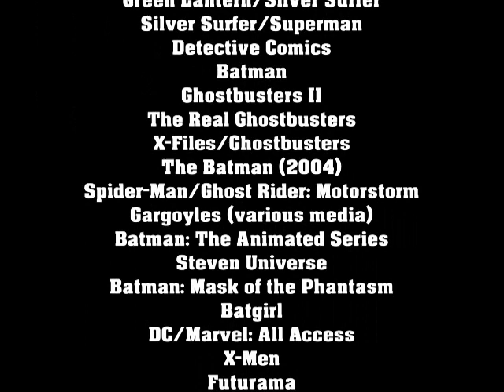BATMAN DAY 2024 - Potential Crossovers for the Dark Knight!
It's not the first Batman Day during a Year of the Crossover, but it *is* the first time I've decided to make a video that combines the two into one!